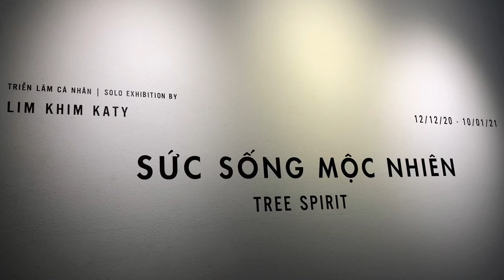TREE SPIRIT | LIM KHIM KATY | Exhibition Dec 2020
SỨC SỐNG MỘC MIÊN